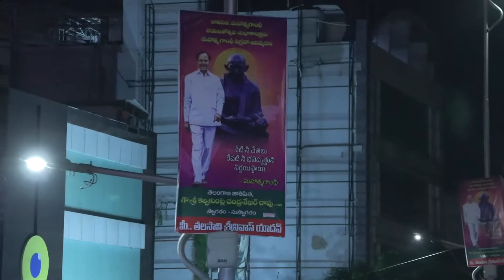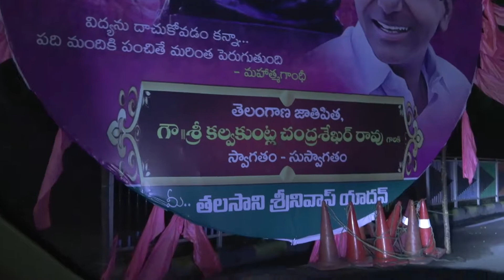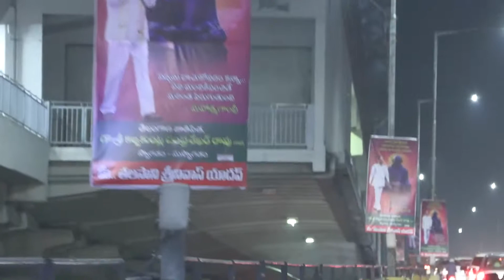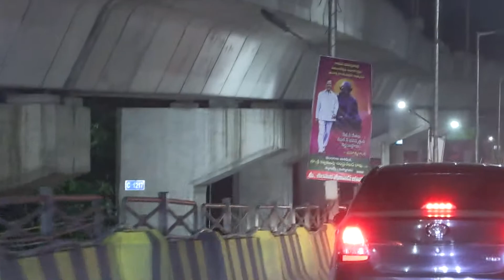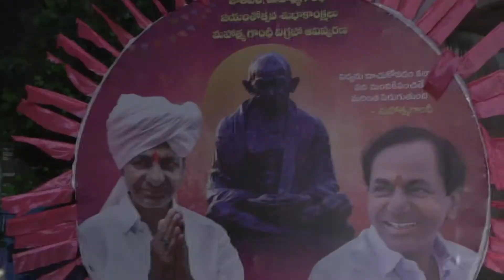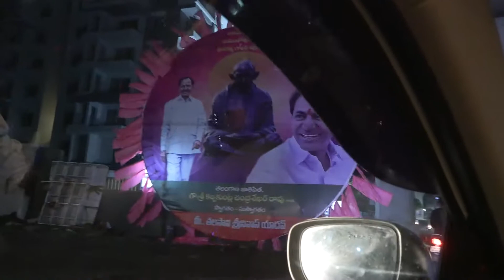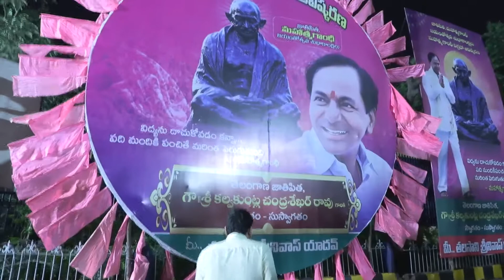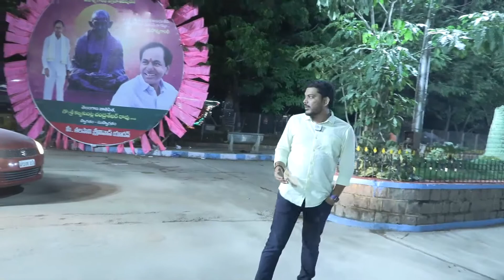విగ్రహాలపై ఉన్న మోజు పేద ప్రజలపై కానరాదే | YR TV Telugu